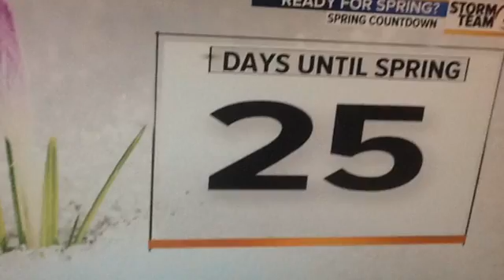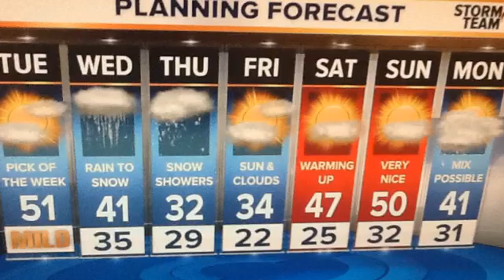Dry today, changes coming overnight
Another nice February day is on tap for the area today with temperatures climbing above normal and plenty of sunshine.